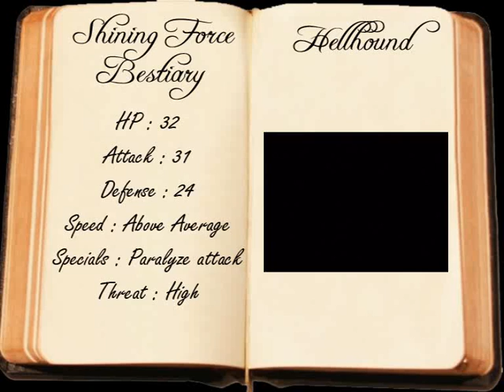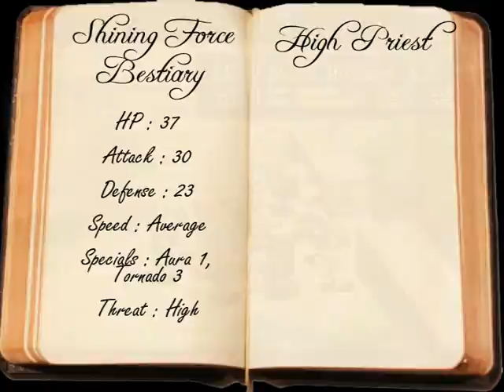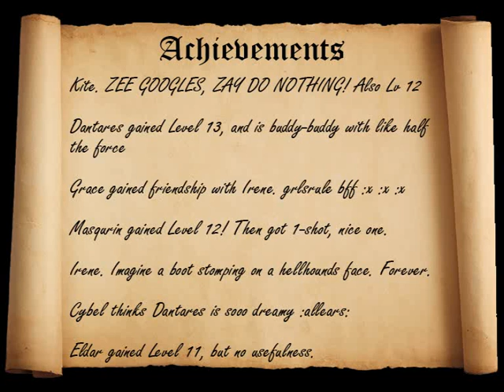Let's Play Shining Force 3 - Battle 16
Our heroes move to engage the mercenary army of Baersol, in an effort to prevent them plundering Storich.